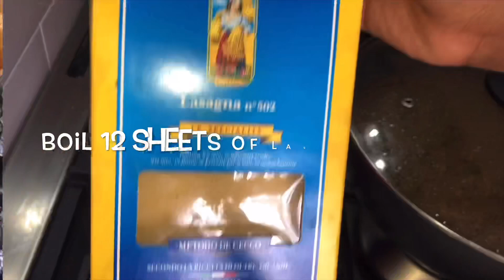Simple beefy lasagna recipe |recreating Garfield's lasagna recipe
Hey , i decided to recreate one of my childhood favourite animation recipes ,lasagna .
Garfield always made it look soo cool and delicious and i always wanted to taste it so i decide why not recreate it 🤷🏽‍♀️
I loved making it . My family love it soo much we  made twice .
I really hope you all like it
Shot on:iphone x
Edited on : imovie &inshotv